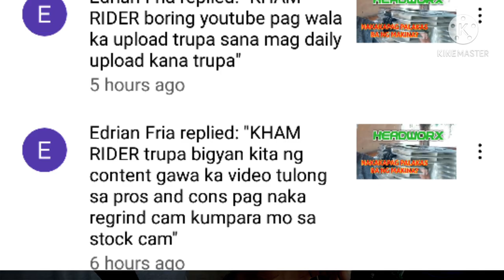RUSI 175 inaaya lagi ng rfi kakayanin ba? CAM 7.2mm